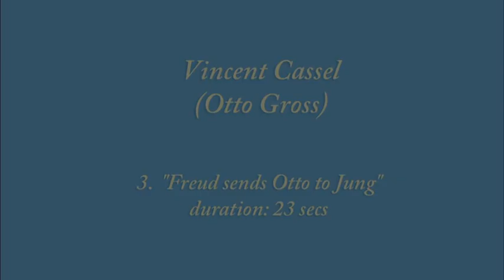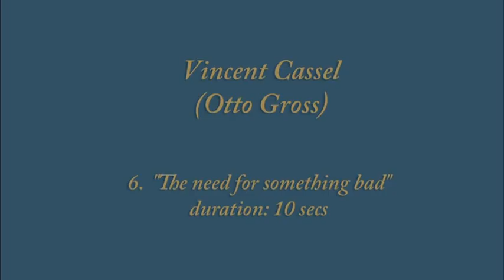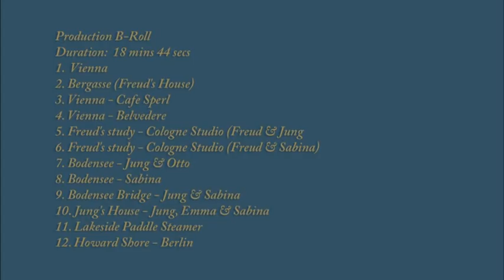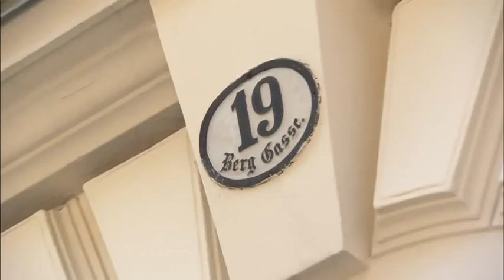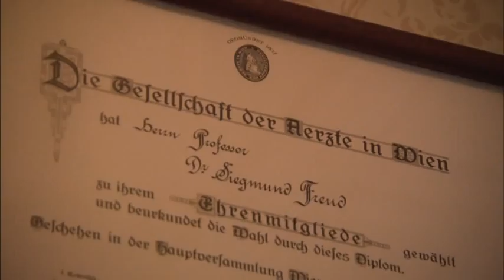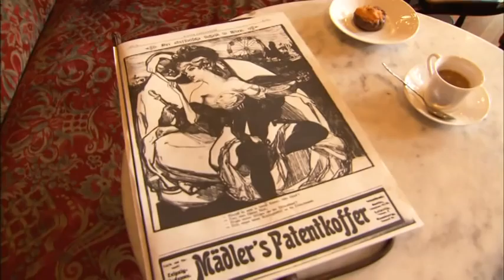Interviews on A Dangerous Method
Viggo Mortensen, talking about filming at Berggasse, Vincent Cassel, David Cronenberg and others on the film "A Dangerous Method"